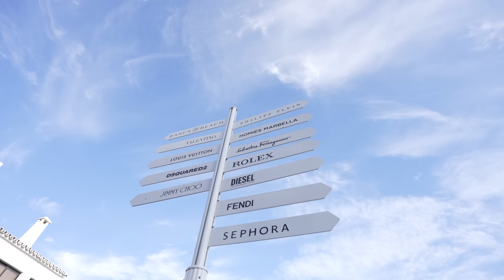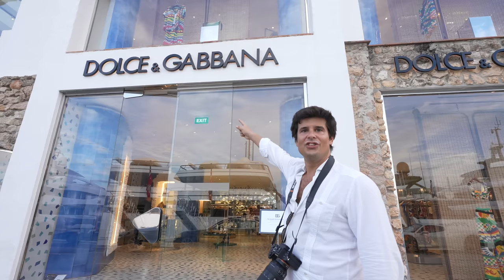عشت في مدينة الأغنياء - ?How does rich people live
سافرت الي مدينة في اسبانيا بيقولوا عليها مدينة الاغنياء والمشاهير مدينة ماربيلا